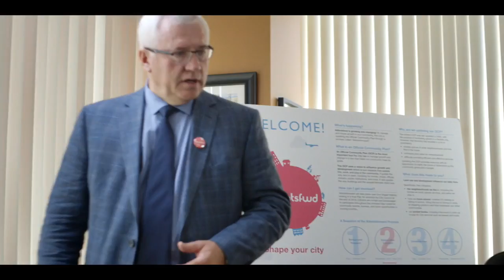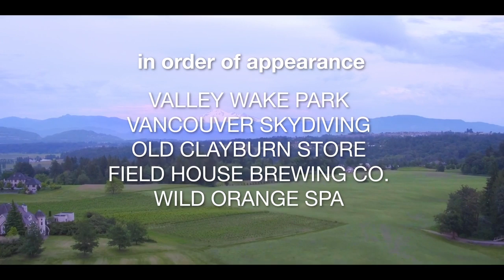Abbotsford' new community plan contributes to a funny video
starring Mayor Henry Braun